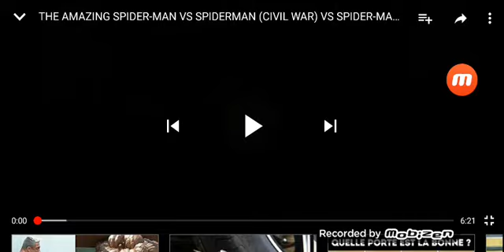THE AMAZING SPIDER-MAN VS SPIDER-MAN (MCU) VS SPIDER-MAN (2002)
Spider-Man (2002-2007), The Amazing Spider-Man (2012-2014), Spider-Man MCU